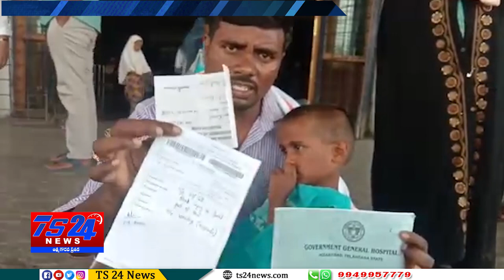TS24 News తండ్రి అశోక్ ప్రభుత్వ ఆసుపత్రి మెట్లపై తన కొడుకుతో నిరసన వ్యక్తం చేశాడు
ప్రైవేట్ ఆసుపత్రి కి తీసుకెళ్ళమని చెప్పడంతో తండ్రి అశోక్ ప్రభుత్వ ఆసుపత్రి మెట్లపై తన కొడుకుతో నిరసన వ్యక్తం చేశాడు